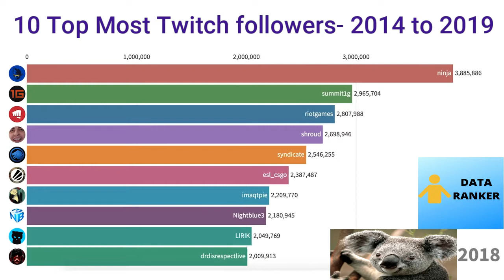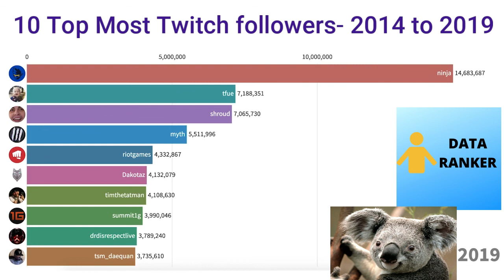10 Top Most Popular Twitch Followers - (2014-2019)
10 Top Most Popular Twitch Followers - (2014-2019)
This video shows the 10 Top  most popular twitch followers  between 2014 and 2019.